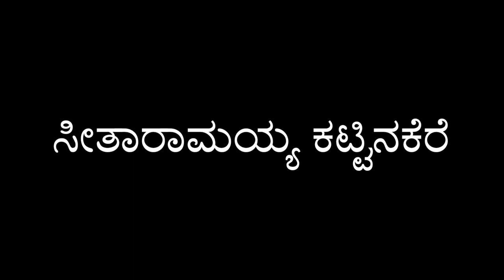ಕೃಷಿಯ ಐದು ಗುರಿಗಳು ಯಾವವು ? ಶ್ರೀ ಸೀತಾರಾಮಯ್ಯ ಕಟ್ಟಿನಕೆರೆ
ಶ್ರೀ ಸೀತಾರಾಮಯ್ಯ ಕಟ್ಟಿನಕೆರೆ - ಕೃಷಿ, ಕೃಷಿ ವ್ಯವಸ್ಥಾಪನ, ಕೃಷಿ ಆರ್ಥಿಕ ತಂತ್ರಜ್ಞರು.